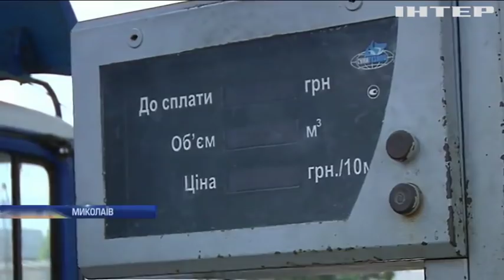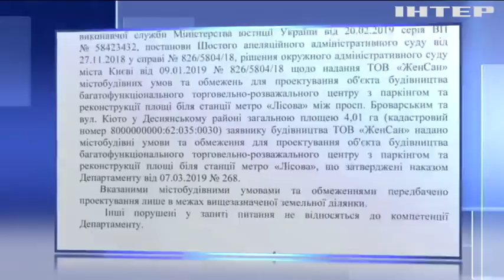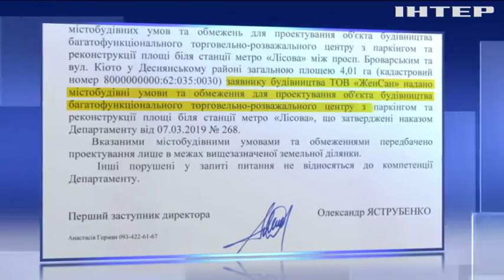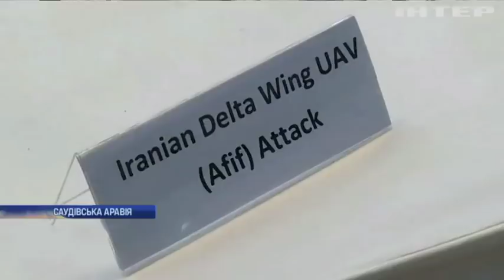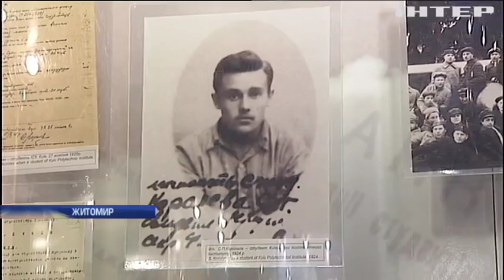Новости 12:00, выпуск за 19 сентября 2019 года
Дивіться у цьому випуску: Зеленський зустрінеться із Трампом на Генасамблеї ООН. У Черкасах бізнесмени протестували проти "законопроектів для ФОП". Болгарія будує відгалудження "Турецького потоку".